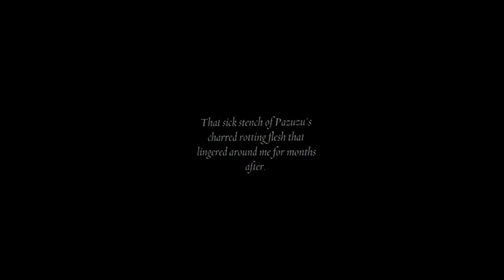The Exorcist Legion VR | Chapter 5 | Part 2 | PSVR | DNC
System:
PSVR

Shopseite:

Beschreibung:
The Exorcist Legion VR auf ps4 pro 1080p 60fps lets play auf deutsch.

Wir nähern uns dem Boss der Bosse.
Doch auf dem Weg dahin begegnen wir Geschehnisse, die mich so abschreien lassen, dass ich komplett fertig mit der Welt bin

Anschließend treffen wir den Boss und wo wir gerade denken, wir hätten ihn besiegt,
ergreift er Besitz von uns .

Das war ein echt krasser Horror-Trip.

Team:
Germanyfoxy
Zark McFly
Gbear
RigeTube
Echsenmann
Delorean787
DNC